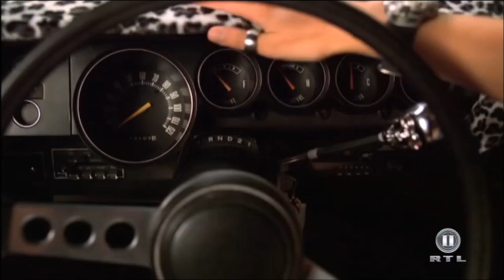'71 Dodge Challenger in Abgefahren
1971 Dodge Challenger in Abgefahren, 2004 CC